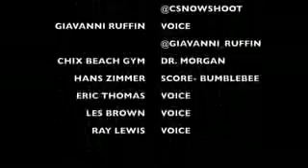Persistent-Take no days off On the path of increase!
Daily Motivation-Dominate your day.